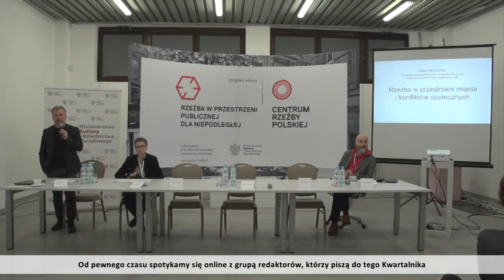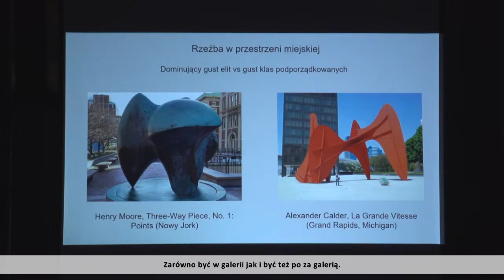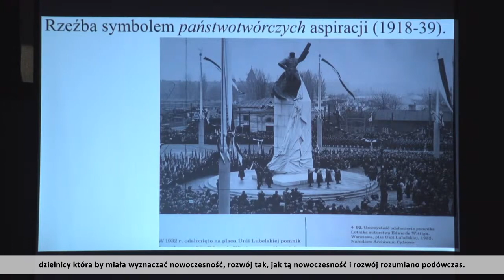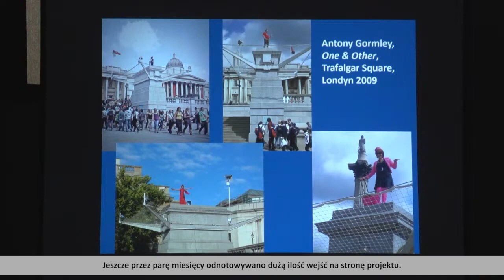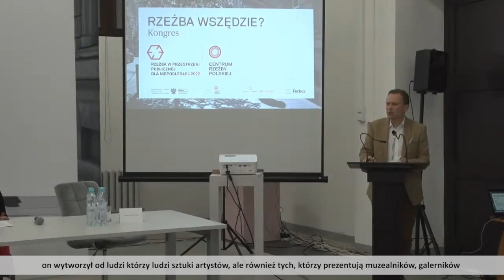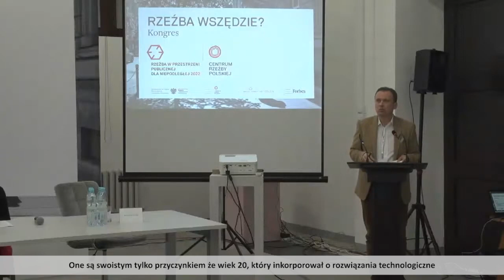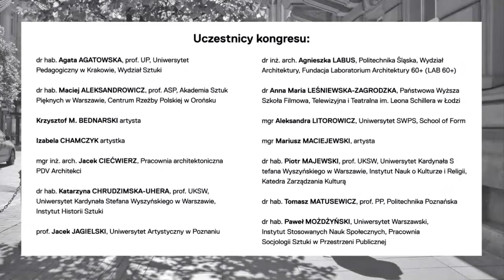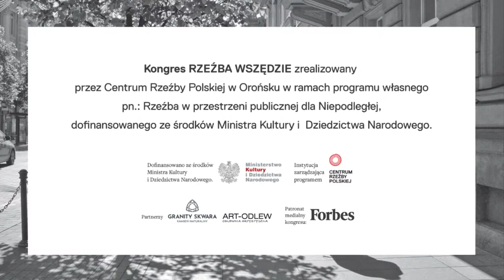Kongres RZEŹBA WSZĘDZIE? w Centrum Rzeźby Polskiej w Orońsku – 13 października 2022 r.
Liczne grono ekspertów zastanawiało się nad potrzebą, możliwościami i konsekwencjami realizacji obiektów rzeźbiarskich w przestrzeni publicznej. Kontekstem spotkania był wieloletni program inwestycyjny Centrum Rzeźby Polskiej w Orońsku pn. Rzeźba w przestrzeni publicznej dla Niepodległej.

Film jest zapisem transmisji na żywo z trzeciego dnia kongresu.

Partnerzy: Granity Skwara - kamień naturalny Artystyczna Odlewnia ART ODLEW / Art Foundry / Kunstgiesserei
Partner medialny Kongresu: Forbes.pl